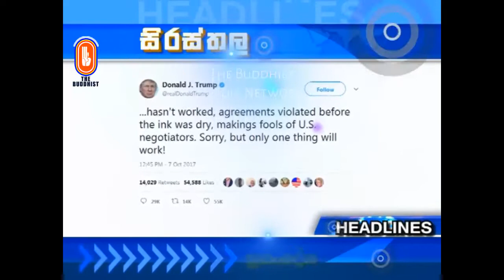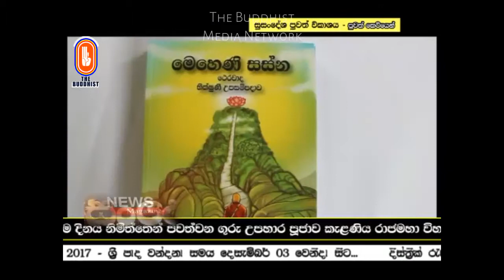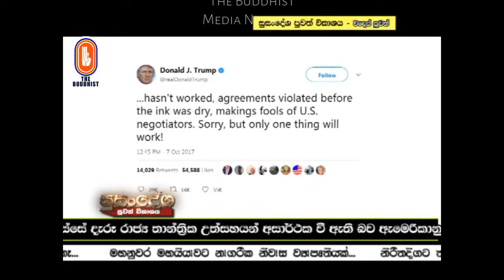Susandesha News | 2017-10-08 | 8.30 PM | සුසංදේශ පුවත් සඟරාව